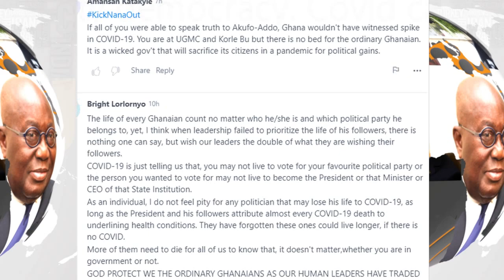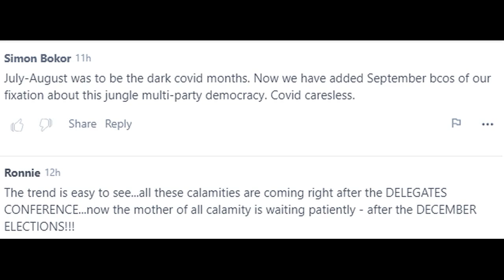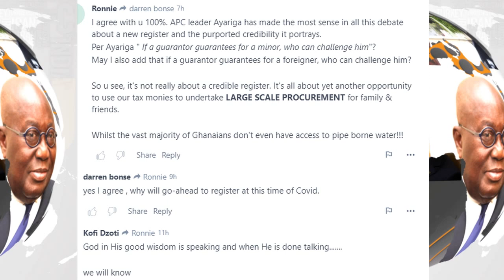Just After Sir John's D.eath Mark Manu & Ahenkorah Are In CriticaI Condition After Testing Positive